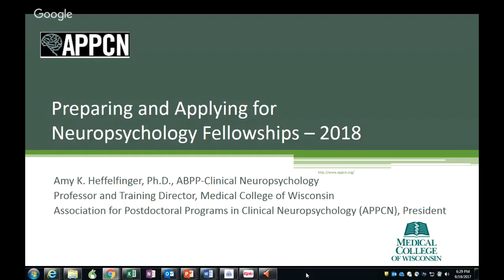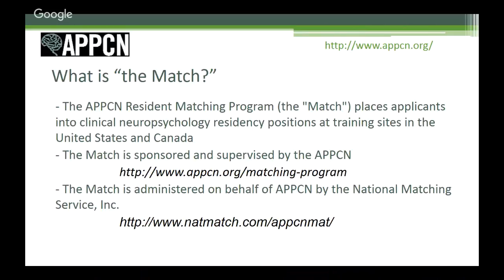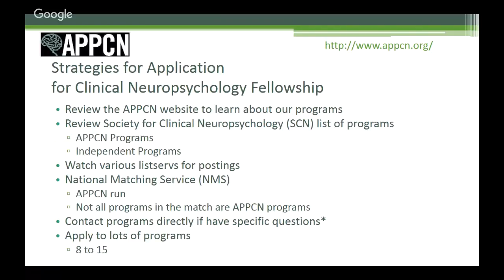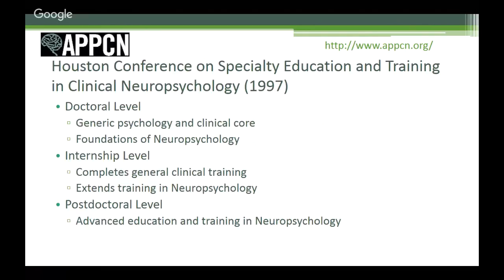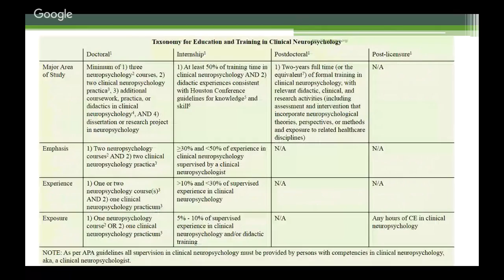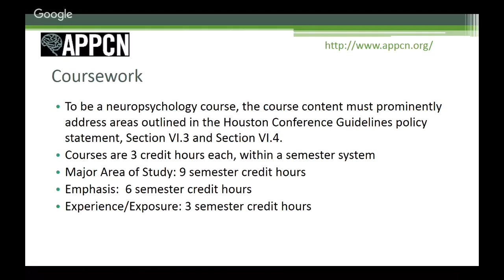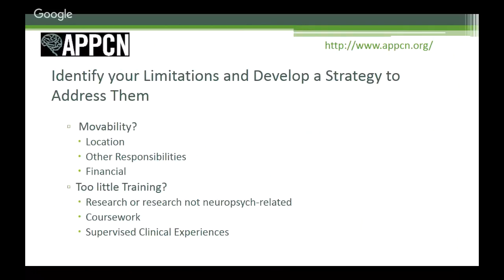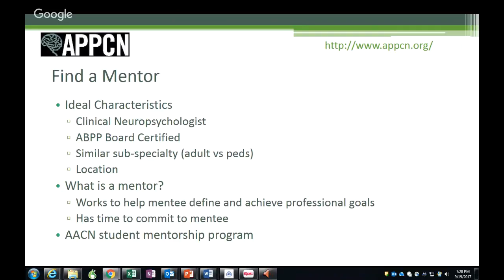2018 APPCN Neuropsychology Residency Application Process